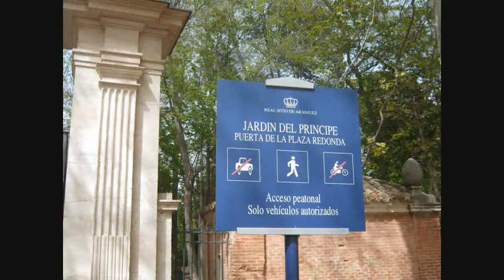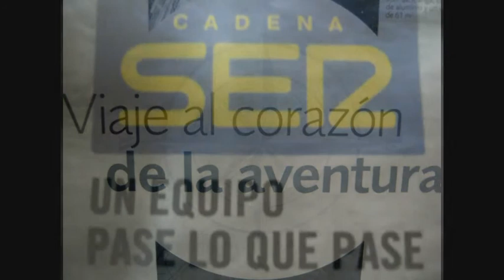ARANJUEZ ,JARDIN DEL PRINCIPE, RIO TAJO ,JARAMA CONFLUENCIA, CADENASER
AMIGOS QUE TE DAN LO QUE SON,BUENAS PERSONAS, LLENAS DE CONOCIMIENTO Y TRABAJO, Y AMANTES DE LA NATURALEZA, EN EL DIA A DIA.

GRACIAS AMIGOS POR COMPARTIR